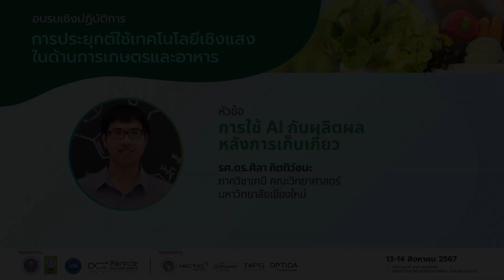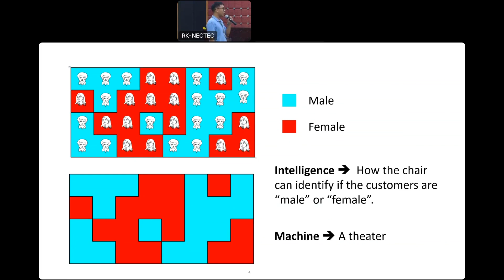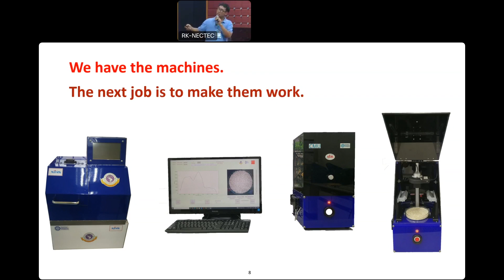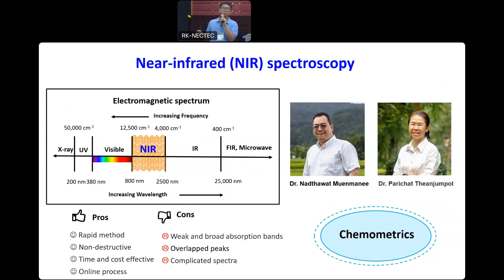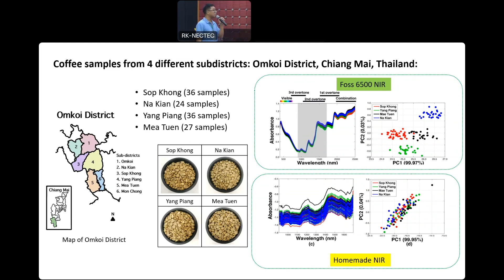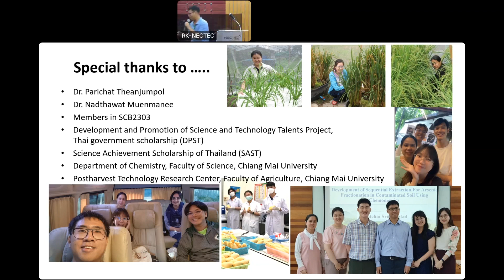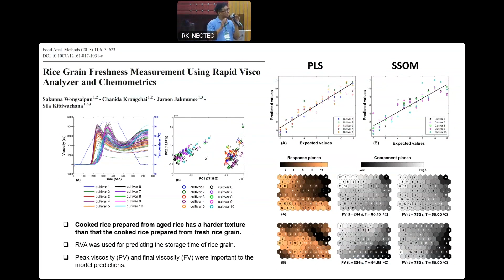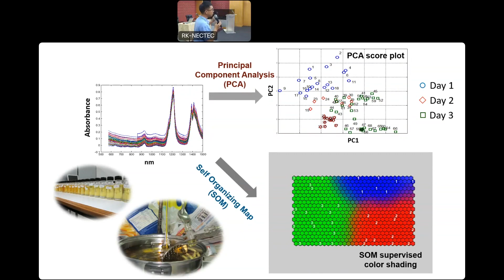การใช้ AI กับผลิตผล หลังการเก็บเกี่ยว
โดย รศ.ดร.ศิลา กิตติวัชนะ ภาควิชาเคมี คณะวิทยาศาสตร์ มหาวิทยาลัยเชียงใหม่

กิจกรรมอบรมเชิงปฏิบัติการหัวข้อ “การประยุกต์ใช้เทคโนโลยีเชิงแสงในด้านการเกษตรและอาหาร” จัดโดยความร่วมมือ ระหว่าง เนคเทค ร่วมกับ ศูนย์วิจัยเทคโนโลยีหลังการเก็บเกี่ยว คณะเกษตรศาสตร์ มหาวิทยาลัยเชียงใหม่ ศูนย์นวัตกรรมเทคโนโลยีหลังการเก็บเกี่ยว ศูนย์รวมผู้เชี่ยวชาญทางด้านเทคโนโลยีหลังการเก็บเกี่ยว ศูนย์รวมผู้เชี่ยวชาญด้านเครื่องเร่งอนุภาค ศูนย์ความเป็นเลิศด้านฟิสิกส์ และ IEEE Photonics Society Thailand Chapter ระหว่างวันที่ 13-14 สิงหาคม 2567 ณ อาคารเนคเทค อุทยานวิทยาศาสตร์ประเทศไทย จ.ปทุมธานี